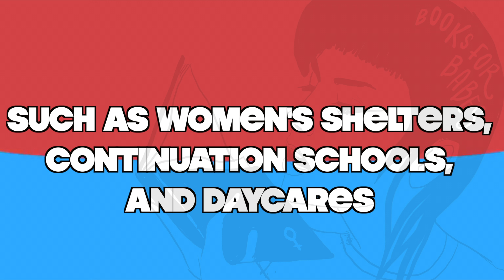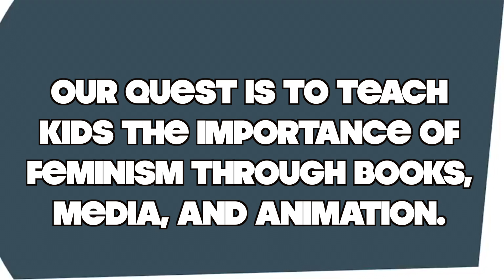Books for Babes: Feminist Books for Young Girls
Books for Babes is a literacy initiative aimed towards providing Feminist children’s books to at need communities, specifically teen moms, women’s shelters, and low income areas.

    Books for Babes is a program created by Les Femmes Underground International (LEFUFF) , a 501c3 Women’s Community Arts Program. LEFUFF, focuses on travelling to different low income communities and providing workshops aimed at body wellness, female empowerment, as well as, career resources and support to women and (* female identified individuals) in the arts.

    Our initiative is to bring literacy to at need communities in the Southern California region, specifically Boyle Heights and the San Fernando areas. These communities struggle with single parent house holds with limited income and scare resources. We hope to bring the children in these regions empowerment and support via donations that help motivate young kids to take on any challenge they may encounter.